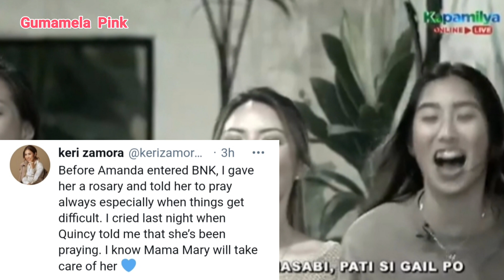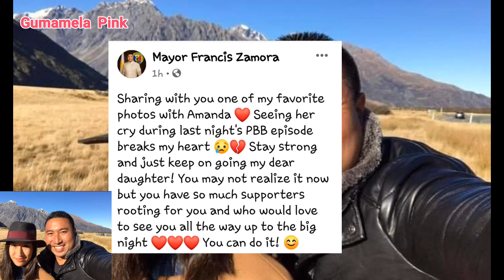Reaksiyon Ni Mayor At Mother Ni Amanda Sa Pag Iyak Nito Sa Bahay Ni Kuya| Amanda Zamora Update 9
♡Ating Panoorin ang naging reaksyon ni Mayor at Ma'am Keri Sa pagbuhos ng luha ni Amanda dahil kay Quincy 💔😭

♡ I make Video Content with narrative writing or voice over & commentary. Hope You Like It ❣